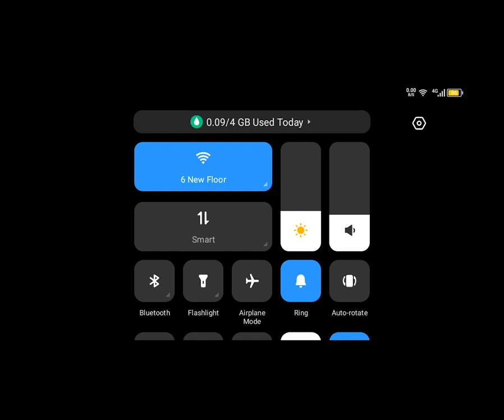RFS... REAL FLIGHT SIMULATOR cambodia angkor air a320 takeoffphnom penhto yangone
-lady and geltleman welcom onboard cambodia angkor air airbus a320 flight from cambodia to myanma